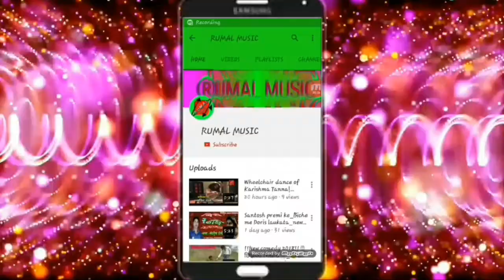अंतरा सिंह प्रियंका कभी ना सुधरी । घसले बा तूफनिया कठपेन्सिल से । Lasted Antra Singh Bhojpuri Song.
➖Mix : अंतरा सिंह प्रिंयका कभी ना सुधरी । घसले बा तूफनिया कठपेन्सिल से । Lasted Antra Singh or Manoj Singh Bhojpuri Song 2019 ,,Rumal Music" - Arvind Kumar Aso
Singer
Writer : ?
Director : Arvind kumar aso
Producer: ?
Music by : Raushan singh
Company Lebal : Rumal music
[ HD] [HQ] One of the best Songs of Bhojpuri Must see , share to others and subscribes the channel " Rumal Music " for regular updates of best videos.this is very popular song in Bihar listener in all over world in this song.
➖If you want people to release from rumal music, please do not call the number given below.   👇👇👇👇👇
Manoj singh 2019 Bhojpuri new song
Manoj singh 2019 Bhojpuri song download
Manoj singh 2019 Bhojpuri video song
Manoj singh 2019 Bhojpuri new song mp3
Manoj singh 2019 Bhojpuri dj song download
Manoj singh 2019 Bhojpuri song
Manoj singh 2019 Bhojpurisong
Manoj singh 2019 Bhojpuri mp3 song download
Antra singh Piriyanka 2019 Bhojpuri new song
Antra singh Piriyanka 2019 Bhojpuri song download
Antra singh Piriyanka 2019 Bhojpuri video song
Antra singh Piriyanka 2019 Bhojpuri new song mp3
Antra singh Piriyanka 2019 Bhojpuri dj song download
Antra singh Piriyanka 2019 Bhojpuri song
Antra singh Piriyanka 2019 Bhojpurisong
Antra singh Piriyanka 2019 Bhojpuri mp3 song download

         Owners Information